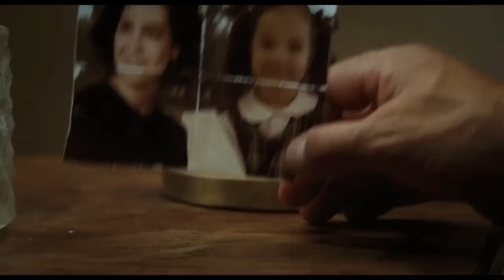Gangster | Film Explained in Hindi/Urdu Summarized | FoxExplainer Hindi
Gangster | Film Explained in Hindi/Urdu Summarized | Fox

Explainer Hindi

Storyline:

Ray Bradstone (Levesque) is the best wheel man in the business, but he is determined to go straight and be the best parent he can be to his daughter, Sally (Winter), and make amends with his ex-wife, Lynne (Gish). As Ray struggles to find honest work, his old bank-robbing crew, led by Phillip Larue (Corrigan), offers him one last job. He agrees at first, but changes his mind at the last second leaving the crew without a driver. Ray decides instead to serve as a chaperone for Sally's school field trip. When the robbery goes awry, Larue blames Ray and chases the school bus all the way to the Museum of Natural History in New Orleans. Ray must deal with Larue, while supervising Sally's class on what becomes one of the craziest school trips ever.